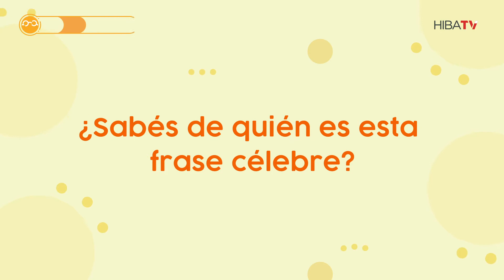Tiempo de dispersión - Frases Celebres - 07